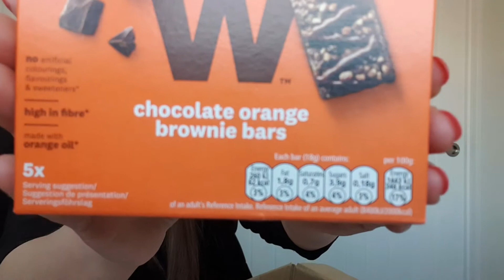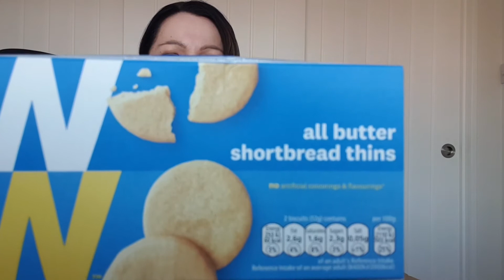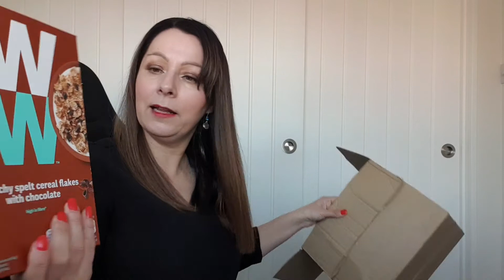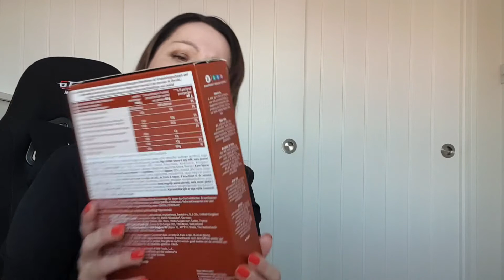WW weight watchers snack haul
Hiya,
I didn't know weight watchers sold there snacks online until I seen an advert on Facebook so I couldn't resist buying some.
Donna x

music bensounds